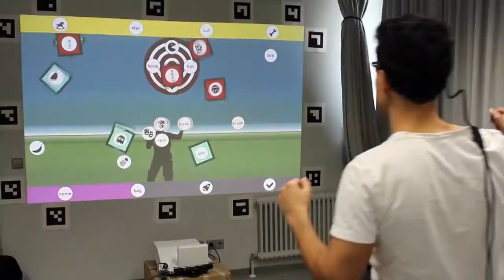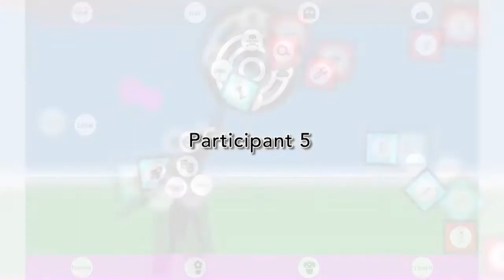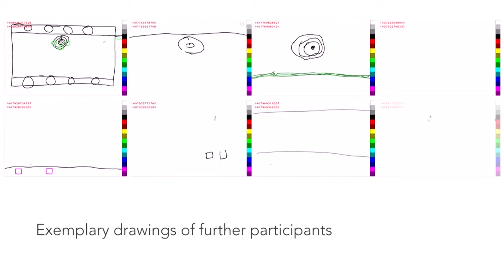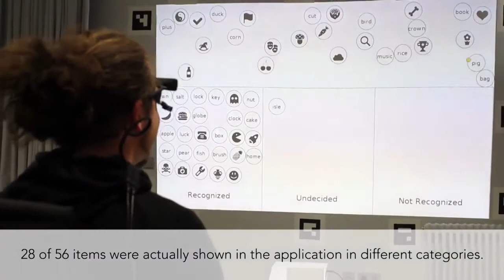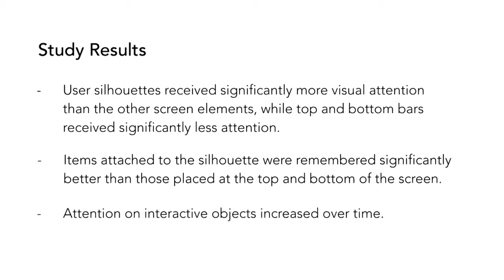Analyzing Visual Attention During Whole Body Interaction with Public Displays (UbiComp'15)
While whole body interaction can enrich user experience on public displays, it remains unclear how common visualizations of user representations impact users' ability to perceive content on the display. In this work we use a head-mounted eye tracker to record visual behavior of 25 users interacting with a public display game that uses a silhouette user representation, mirroring the users' movements. Results from visual attention analysis as well as post-hoc recall and recognition tasks on display contents reveal that visual attention is mostly on users' silhouette while peripheral screen elements remain largely unattended. In our experiment, content attached to the user representation attracted significantly more attention than other screen contents, while content placed at the top and bottom of the screen attracted significantly less. Screen contents attached to the user representation were also significantly better remembered than those at the top and bottom of the screen.

Robert Walter; Andreas Bulling; David Lindlbauer; Martin Schuessler; Jörg Müller
Analyzing Visual Attention During Whole Body Interaction with Public Displays
Proc. of the 2015 ACM International Joint Conference on Pervasive and Ubiquitous Computing (UbiComp 2015), pp. 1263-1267, 2015.